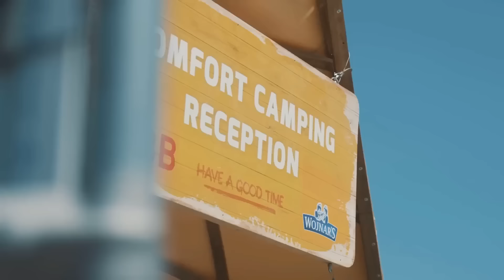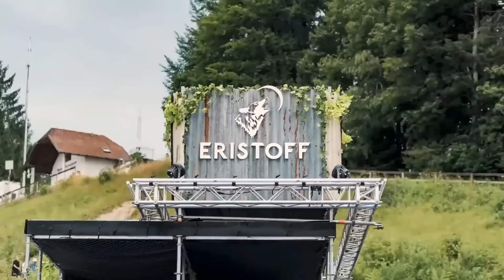Famax Edit 2024 - RAFFA GUIDO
Raffa Guido, Moeaike and Nab debut on MoBlack Records, delivering a trio of unique tracks strung together by shared lyrics. First in line, Swiss-based artist Raffa Guido reconnects with his Spanish roots through "Famax." Graced with sultry Iberian undertones and permeating electronic nuances, 'Famax' carries alluring Spanish vocals across a tapestry of dynamic beats, emotive swells, and captivating resonance. Up next, Italian duo, Moeaike inject their deft touch and sublime synergy into "Mala Fama”. Mingling earthy soundscapes with crisp electronic modulations and euphoric melodies, this kaleidoscopic musical journey is rife with luminous strings and timbres. Wrapping up the EP, Tunisian producer NAB yields his edgy interpretation. Fueled by electrifying riffs and viscous rhythms, "Yafama '' weaves raw instrumentals to amplify its vibrations - an effervescent anthem poised to ignite dancefloors. "Famax," "Mala Fama" and "Yafama" all shine in their own right, yet in tandem, celebrate the universal language of music and the emotions that bind humanity at the core.

Words by Marie J Floro.
Artwork by Rachael D'Alessandro.
“Famax” and “Yafama” mastering by Daniele Mattiuzzi.
Executive Producer Mimmo Falcone.
Distribution by Muting The Noise.

~  GANGSTER RECORDS ~

Your Daily Music Dosis ~